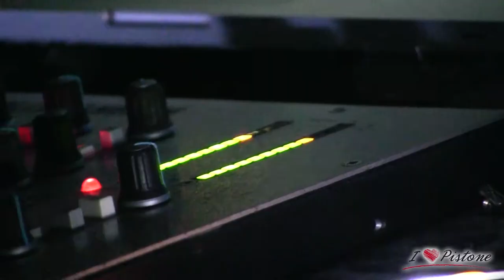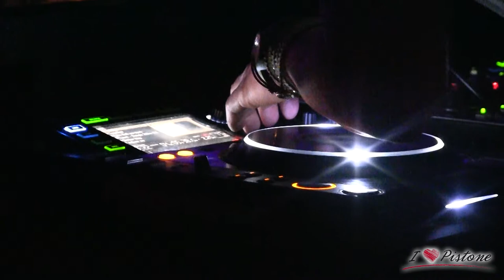Intervista a Rocco Siffredi - Sabato 09-03-2013 - Theatro Viterbo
La notte che non ha rivali è quella che vive all'insegna del divertimento theatrò e della pistoneventi. un mondo di divertimento costruito a regola d'arte per voi amici della notte. con la vostra presenza abbiamo raggiunto nuovi limiti e con voi potremo arrivare a sfiorare anche le stelle! un ringraziamento speciale per aver partecipato con le liste pistone al grande evento di ieri sabato 9 marzo 2013. una notte a dir poco che eccezionale con il mito del porno rocco siffredi! la pistoneventi ti attende sui suoi profili on-line dove potrete trovare le foto e i video di questa eccezionale notte. buona domenica da pistone

Assicurati l'ingresso in Lista PISTONE !!

LISTE - TAVOLI 331/8588203 o lasciatemi un messaggio su facebook (Roberto Pistone)